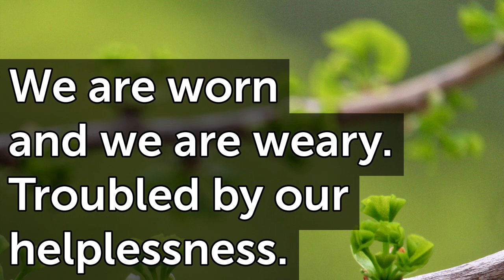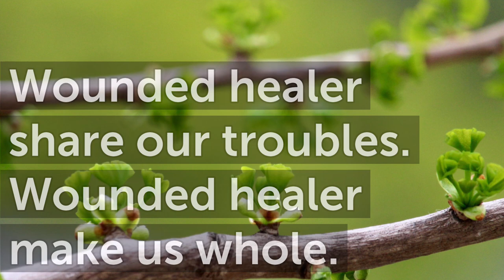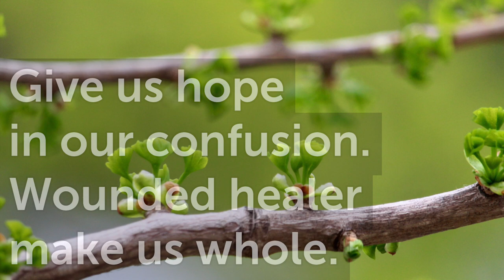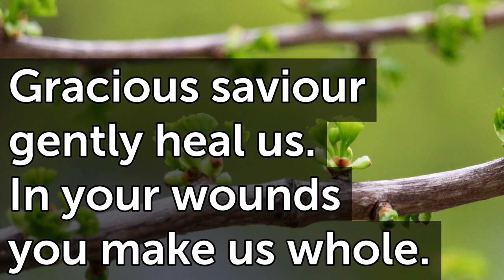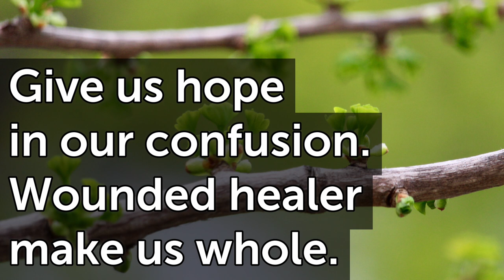Wounded Healer Make us Whole E T74